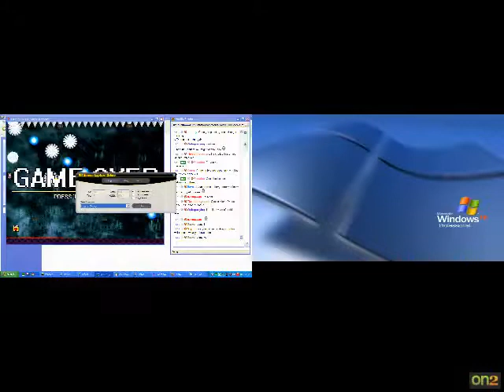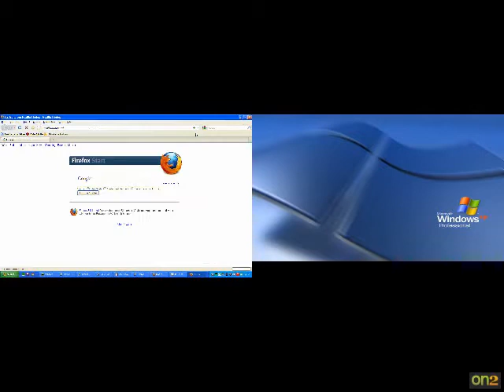Michael_1985 (2010) Cast #046 - I wanna be the Shrine Maiden Session 2 Part 11 (Final)